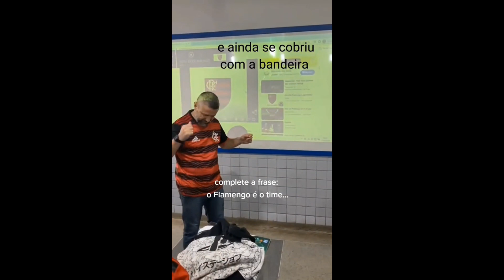Professor André e o Flamengo. | Muito engraçado.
vídeos do professor André e o Flamengo. será que ele é flamenguista? Muito engraçado.